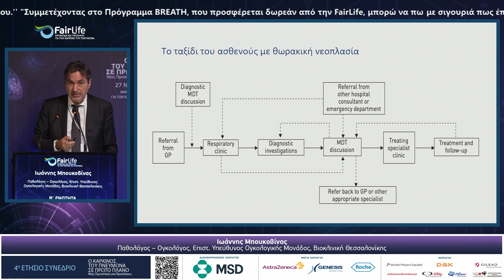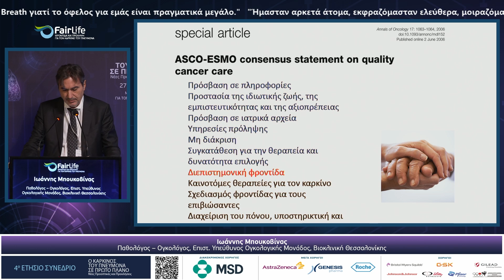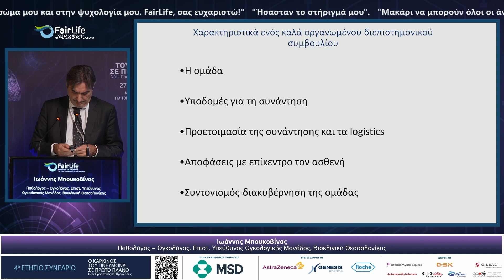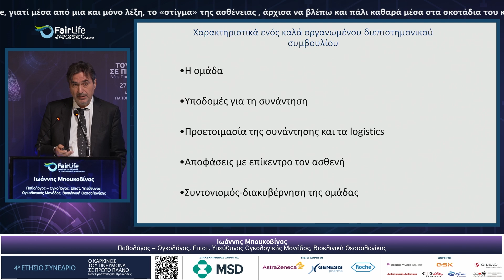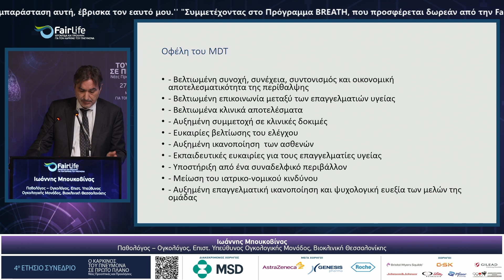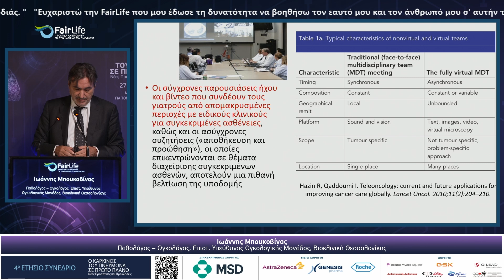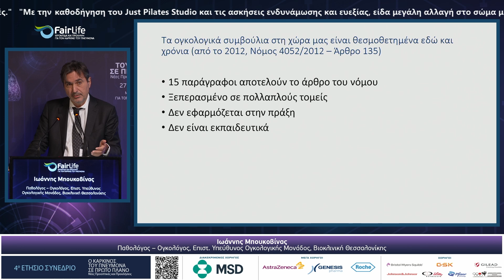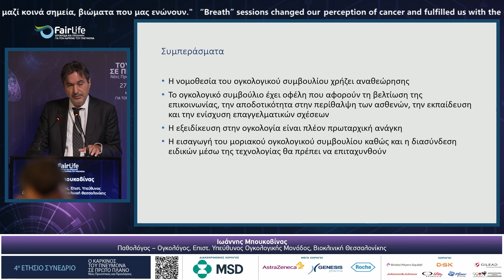ΙΩΑΝΝΗΣ ΜΠΟΥΚΟΒΙΝΑΣ - ΕΝΟΤΗΤΑ Β’ | 4ο ΕΤΗΣΙΟ ΣΥΝΕΔΡΙΟ FAIRLIFE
4ο Ετήσιο Συνέδριο «Ο καρκίνος του πνεύμονα σε πρώτο πλάνο: Νέες Προοπτικές και Προκλήσεις»
ΠΡΩΙΜΗ ΚΑΙ ΤΟΠΙΚΑ ΕΚΤΕΤΑΜΕΝΗ ΝΟΣΟΣ
Η αξία της διεπιστημονικής προσέγγισης στη διαχείριση του πρώιμου και τοπικά εκτεταμένου καρκίνου του πνεύμονα
Διεπιστημονικά Συμβούλια στην χώρας μας